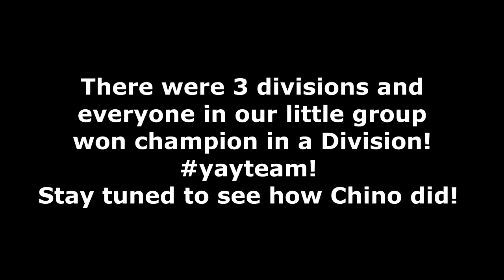Holy Sugar Nuts Storm! 2' Hunter Derby. Could She Win Champion Again?